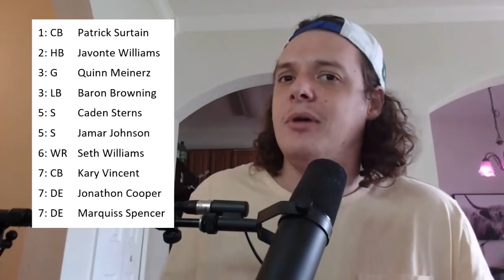WHY DO THIS? Denver Broncos Draft Recap